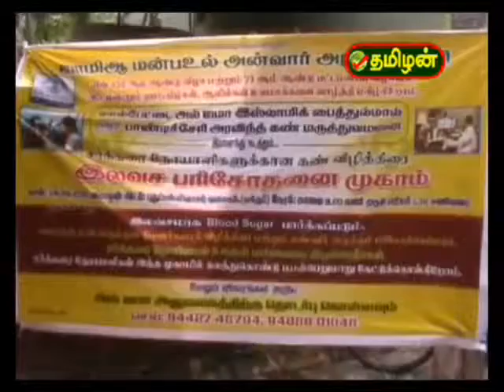LAPETTAI AL JAMA FREE MEDICAL CAMP TAMILAN TV NEWS